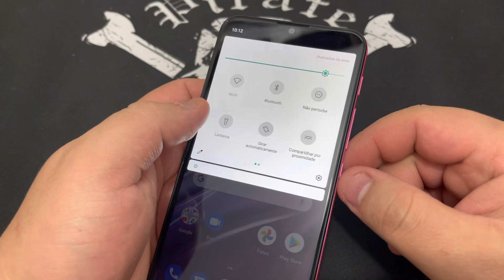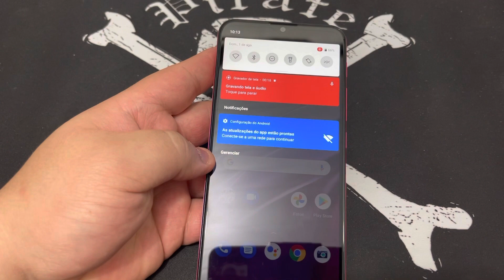Como iniciar uma Gravação de Tela no Smartphone Motorola | Como fazer um ScreenRecord Android Sem PC